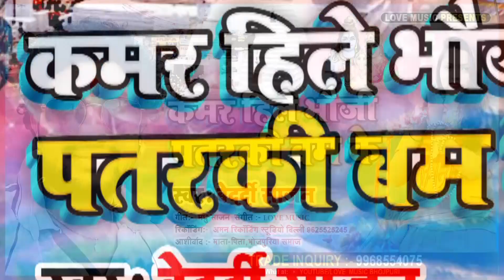Bolbam_Song _2021 -कमर हिले भौजी पतरकी बम के || Bedardi Sajan || Kamar Hile Bhauji Patarki ke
Song -Kamar Hile Bhauji Patarki Bam ke
Album -Kamar Hile Bhauji Patarki Bam ke
Singer - Bedardi Sajan
Writer - Madhua Sajan
Music Director - Love Music
Video Director -